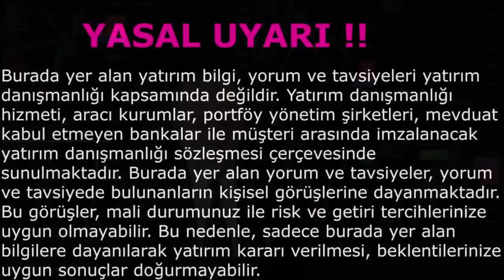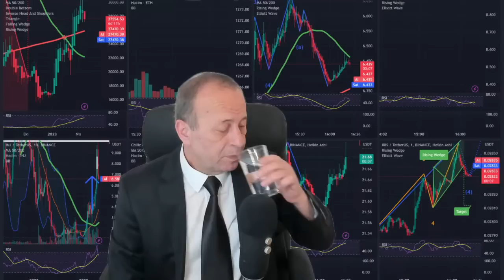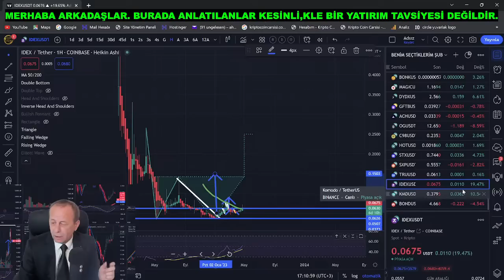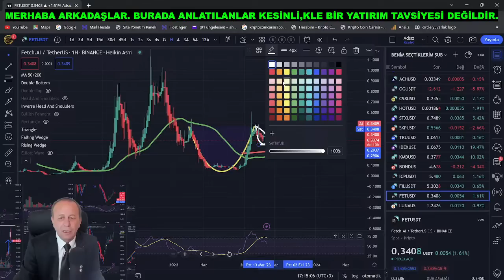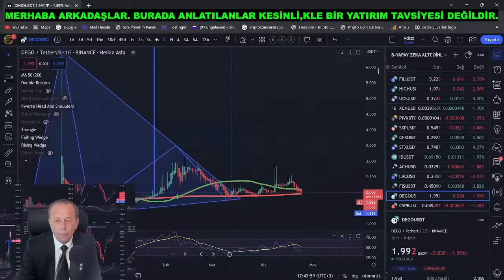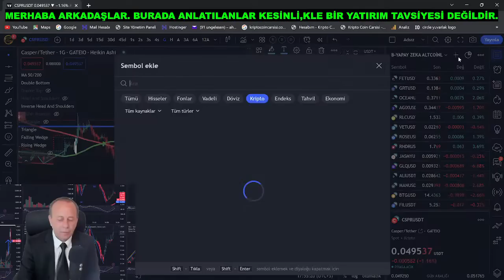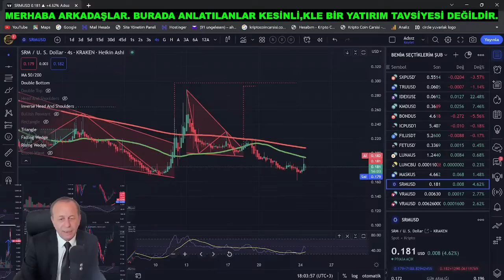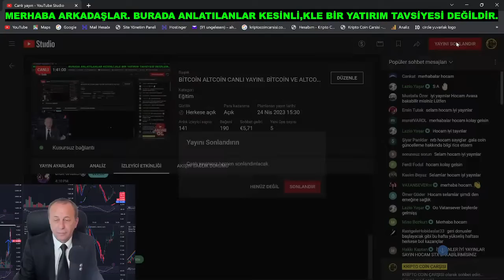BİTCOİN ALTCOİN CANLI YAYINI. BİTCOİN VE ALTCOİN'LERDE FIRTINA ÖNCESİ SESSİZLİK! KRİPTO PARA 2023.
BİTCOİN ALTCOİN CANLI YAYINI. BİTCOİN VE ALTCOİN'LERDE FIRTINA ÖNCESİ SESSİZLİK! KRİPTO PARA ANALİZİ. BİTCOİN VE ALTCOİN'LERDE SON DURUM. ALTCOİN'LER HER AN GERİ DÖNEBİLİR DİKKAT!. BTC DESTEK . BİTCOİN ÖNEMLİ DESTEĞİNİ KAYBETMİŞ GİBİ GÖRÜNSE DE YENİ BİR ATH İÇİN HAZIRLIK YAPIYOR OLABİLİR DİKKAT!. BİTCOİN'DE ÖNEMLİ DESTEK SEVİYELERİ, ALTCOİN'LERDE SON DURUM. BAYRAM SONA ERMEDEN YÜKSELİRMİYİZ?.

KANALIMIZA DESTEK AMAÇLI AŞAĞIDAKİ LİNKİ TIKLAYARAK BAĞIŞ YAPABİLİRSİNİZ. TEŞEKKÜRLER. BAĞIŞ LİNKİ

YASAL UYARI !